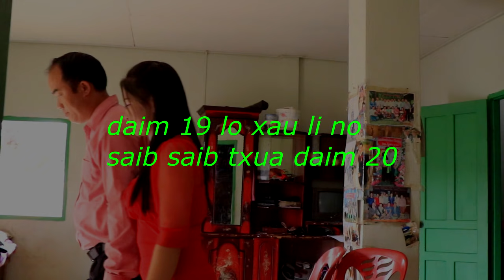Movie hlub ib vuag nco ib txhi daim 19